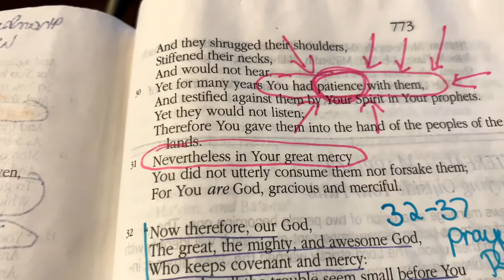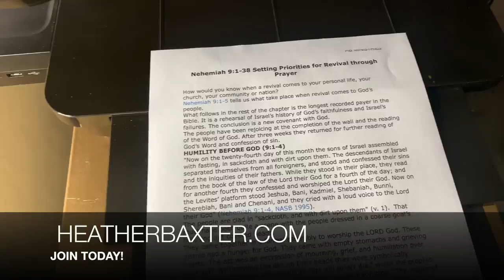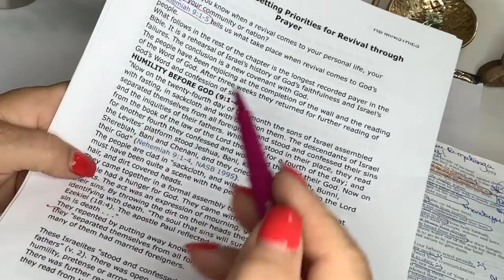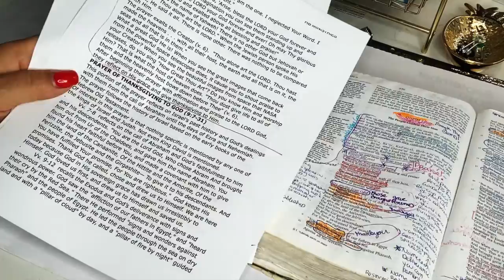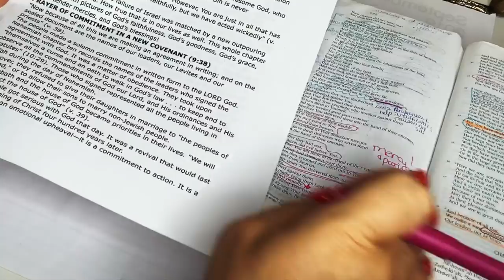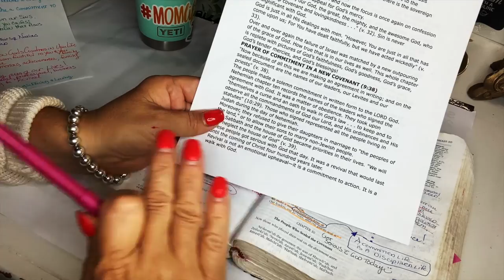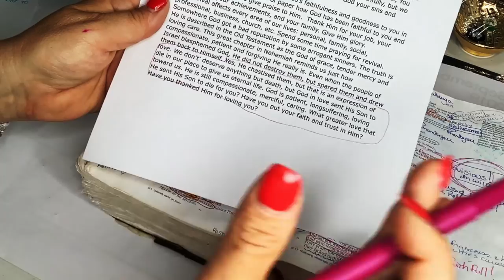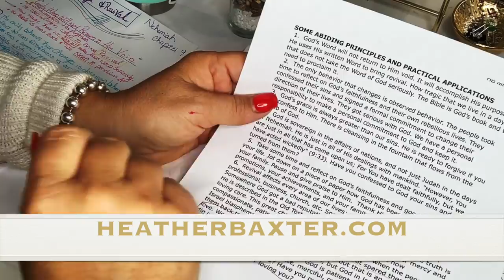HOW TO PRAY FOR THE NATION, YOU, MARRIAGE, CHILDREN & MORE/ A BIBLE FLIP THROUGH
HERE IS THE PDF FOR THIS FLIP THOUGH!